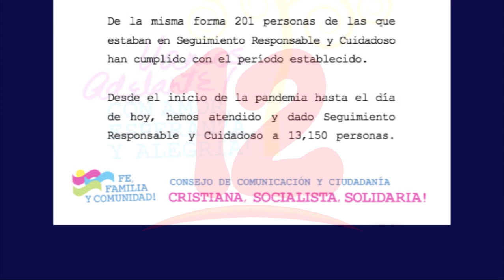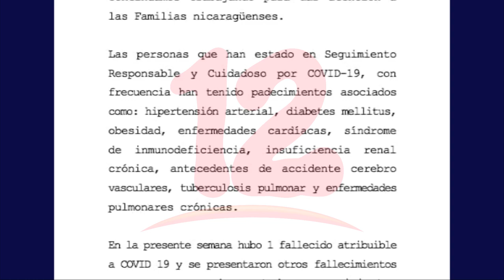Minsa contabiliza 178 nuevos casos de covid-19 y 1 fallecido en la última semana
Noticias12Nicaragua Minsa contabiliza 178 nuevos casos de covid-19 y 1 fallecido en la última semana